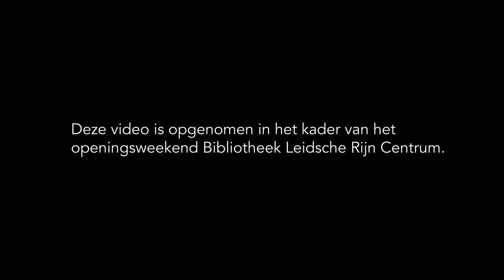Elsken over Zen en de Kunst van het Motoronderhoud - Robert M Pirsig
– BOEKENTIPS IN 1 MINUUT – "Zijn visie op de wereld heeft mijn visie op de wereld heel erg bepaald." – Elsken, 51, communicatiemedewerker OBU, buschauffeur, Utrecht.